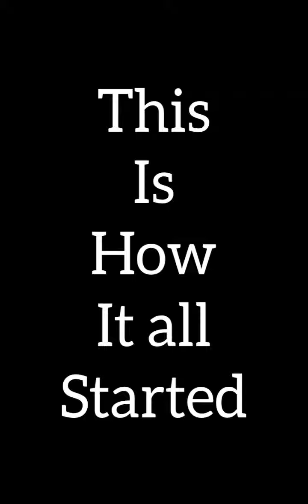When you and your partner speaks different languages 🤣🤣